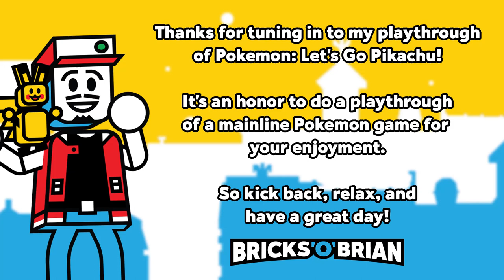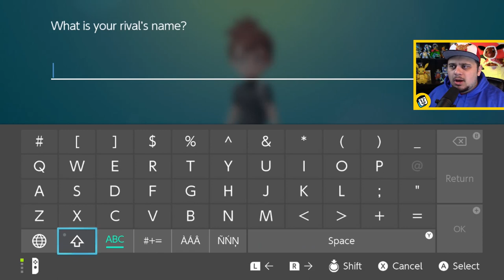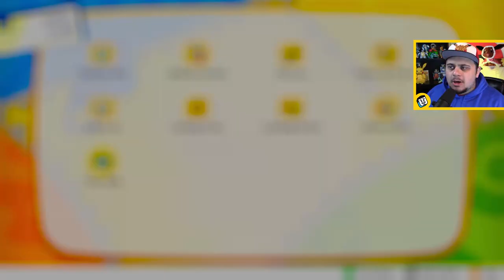Let's Go on a Pokemon Adventure! - Pokemon Let's Go Pikachu Playthrough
Let's get this party started. We encounter our beloved Pikachu, as well as deliver a parcel and do other things too! The new additions to this iteration of the Pokemon games make this the ultimate Pokemon game. No more massive amounts of grinding, unnecessary training, and vague directions. This is the perfect Pokemon experience for both newcomers and veterans!
🔵🔴Switch: Unavailable
⛏ Fortnite: BrianSaviano
🎮 PSN: xRCB23

Brian Saviano
321 Main Street 1448